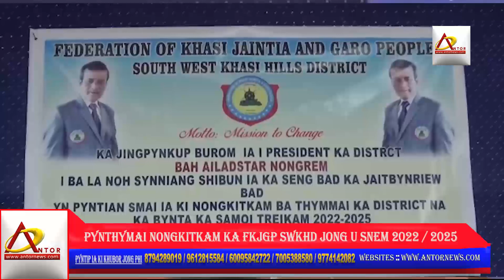Haduh 28 snem kynthih la shakri u bah Ailadstar Nongrem ia ka jaitbynriew